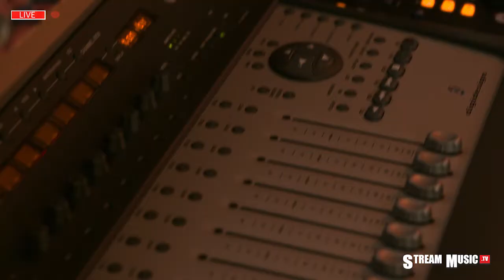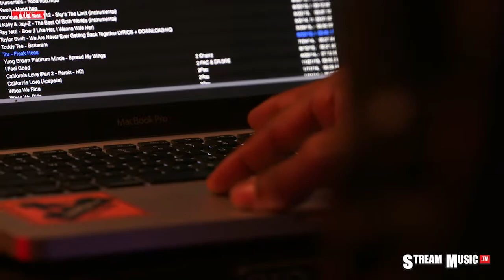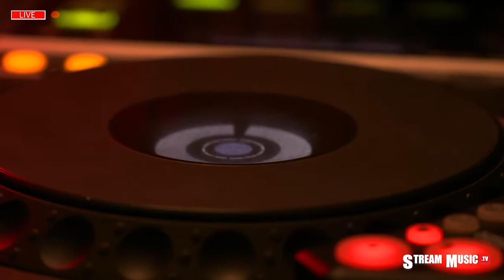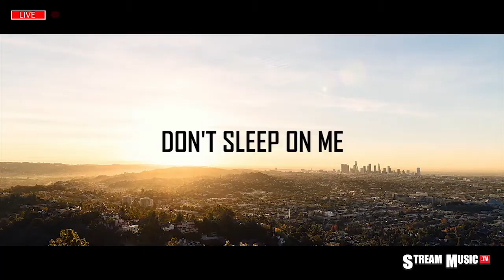Beyond the Underground | Texarkana | Money Bag Yo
Beyond the Underground collectively piers into unban cities to find the true sounds of the streets. This episode takes a look at the ture Southern Sound of Texarkana!
Stream Music TV is the new age urban live underground Tv platform for Artist, DJs and Producers.
Welcome to the future of underground Hip Hop Stream Music TV!!